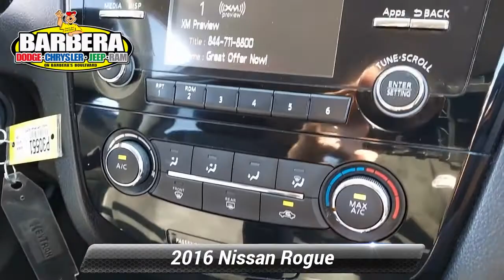Certified 2016 Nissan Rogue S, Philadelphia, PA P30551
Barberas Autoland

Our 2016 Nissan Rogue S AWD in Glacier White comes highly recommended as an optimal blend of versatility, utility, and comfort. Powered by a 2.5 Liter 4 Cylinder that offers 170hp while connected to our advanced Xtronic CVT for smooth acceleration and easy passing. You'll love the way you feel in this sure-footed All Wheel Drive Crossover and no doubt appreciate the impressive efficiency of near 32mpg on the highway. The upscale exterior of our Nissan Rogue S features beautiful proportions and elegant contours that are enhanced by LED daytime running lights and a rear spoiler.Our Rogue S is loaded with thoughtful amenities to fit your lifestyle; the handsome interior is spacious and refined. Check out the advanced drive-assist display, rearview monitor, power windows/locks, integrated key with remote keyless entry, 40/20/40-split rear seat, and the class-exclusive Divide-N-Hide cargo system. You'll love the AM/FM/CD audio system that features a color display, four speakers, USB connection port, illuminated steering wheel-mounted controls, and even streaming audio via Bluetooth technology!Our Nissan has achieved exemplary safety ratings thanks to an advanced airbag system, zone-body construction, rear camera, vehicle dynamic control/traction control, and a tire-pressure monitoring system. Getting behind the wheel of this Rogue could be the best decision you've made in a long time! Certification $2195. Value

[RLVID:12523:6485dc62b2c32630:c6c6584bbc72d161:1]